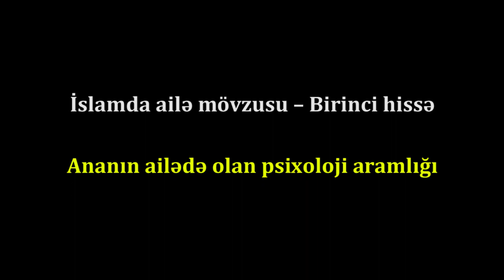Ananın ailədə olan psixoloji aramlığı / İslamda ailə (1)